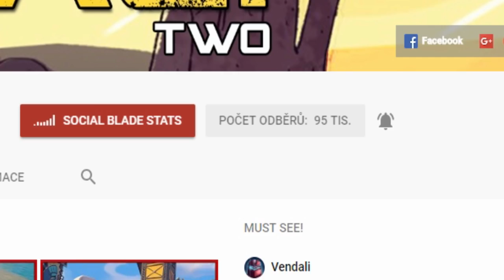VÁNOČNÍ YOUTUBE LUCKY BLOCKY!😱😂 Lucky Block Battle w/Sajmon